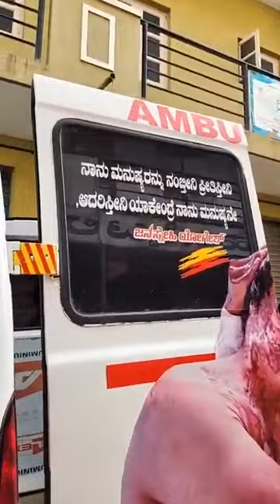ಈತ ಜಗತ್ತಿನ ಭಯಂಕರ ವ್ಯಕ್ತಿ | ಹಾವು ಚೇಳುಗಳೇ ಈತನ ಸ್ನೇಹಿತರು 😭 ಯಪ್ಪಾ ಏನಿದು ಇವರ ದುಸ್ಥಿತಿ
ಜನಸ್ನೇಹಿ ಫೇಸ್ಬುಕ್ ಪೇಜ್.

ದಿನಗೂಲಿ ಕಾರ್ಮಿಕರು & ಮಕ್ಕಳಿಗೆ ನೀಡದ ಸಹಾಯ.

ಸ್ಥಳದಲ್ಲೇ 1500 ಜನರಿಗೆ ದೋಸೆ ಹಂಚಿ ಹಸಿವು ನೀಗಿಸಿದ ಸಮಯ.

ಅಲೆಮಾರಿ ಹಾಗೂ ಸ್ಲಮ್ ಗಳಲ್ಲಿ ಇರುವ ಮಕ್ಕಳ್ಳಿಗೆ & ವಯಸ್ಸಾದವರಿಗೆ ತರಕಾರಿ ಹಣ್ಣು ನೀಡಿದ ವಿಡಿಯೋ.

ಬಡವನ ಮನೆಬಾಗಿಲಿಗೆ ತಲುಪಿದ ರೇಷನ್ ಕಿಟ್ಗಳು ತಲುಪಿದ ವಿಡಿಯೋ.

ಜನಸ್ನೇಹಿ ಯೋಗೆಶ್ ಹಾಗೂ ತಂಡ..